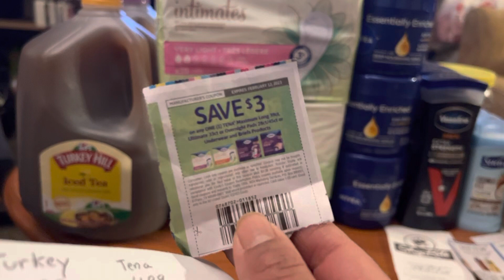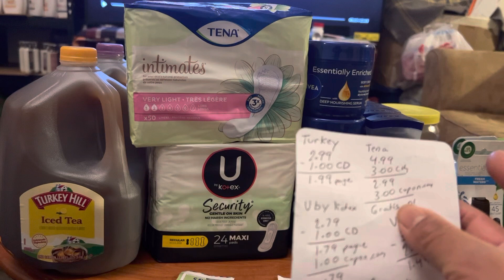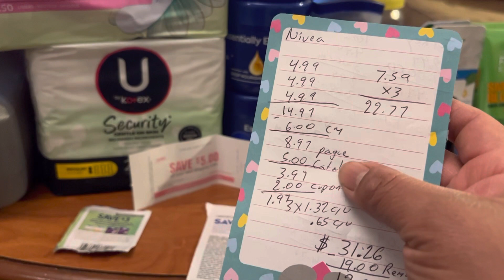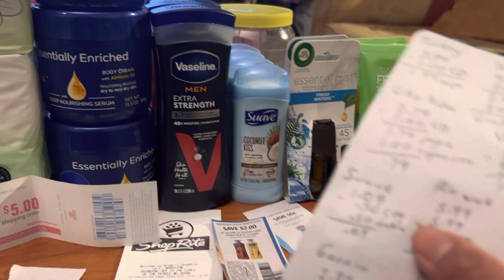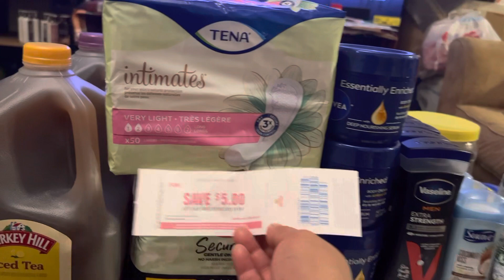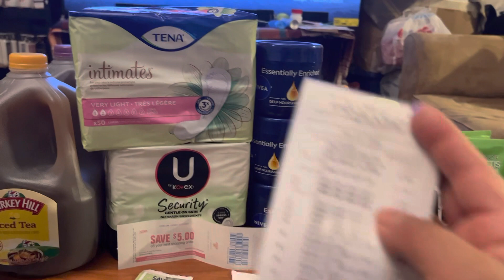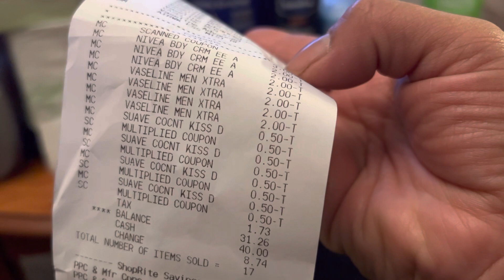SHOPRITE ❤️ después de cupones y reembolsos a un excelente precio 2/5@2/11/23